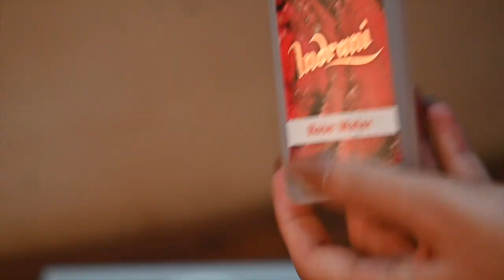Pearl Facial Kit For A Pearl Like Skin | Just 6 Simple Steps